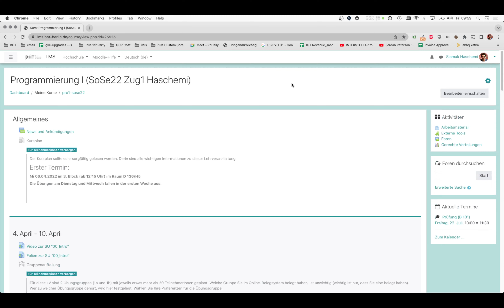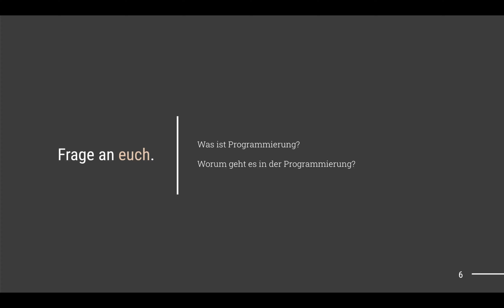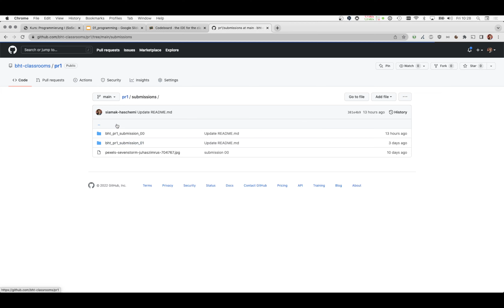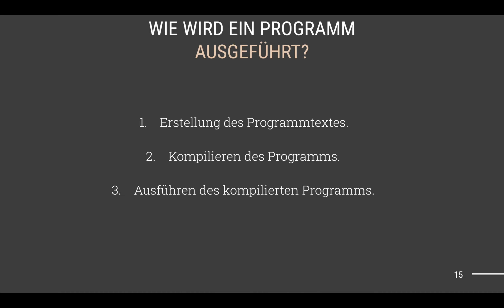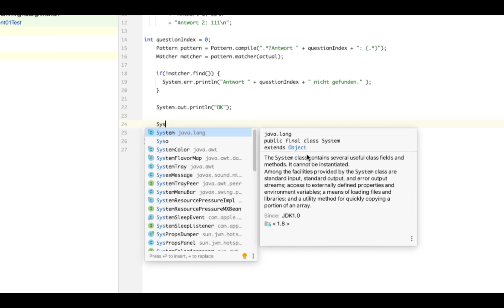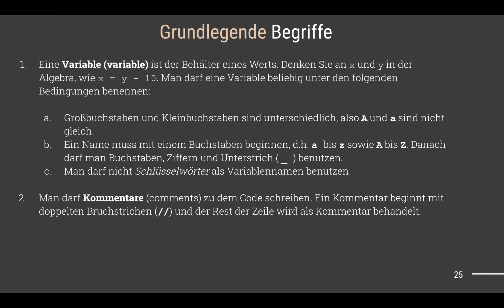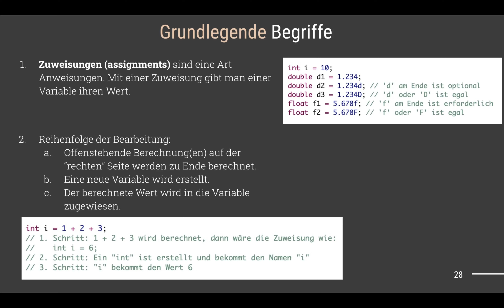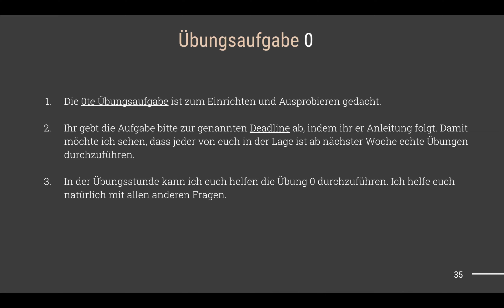Programmierung I – SU1 am 08.04.2022